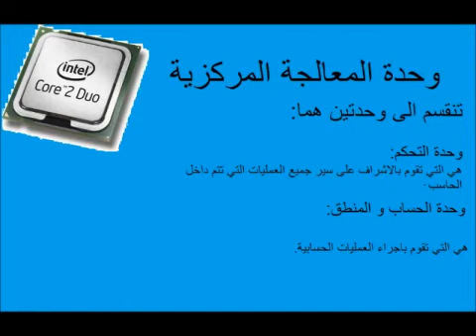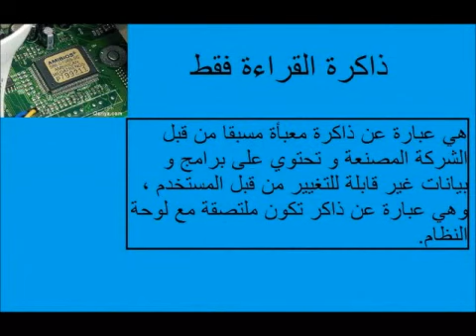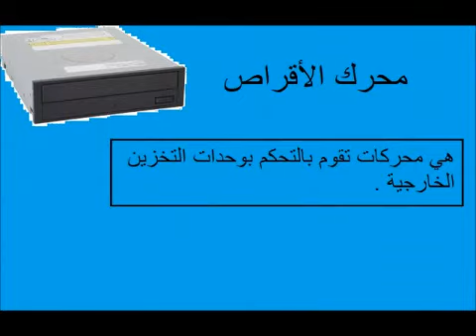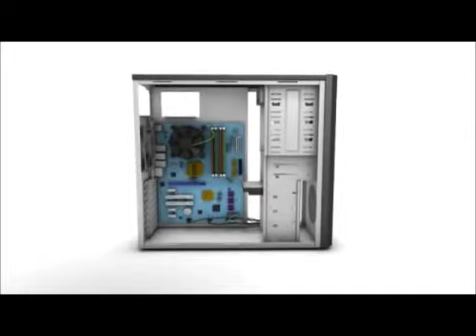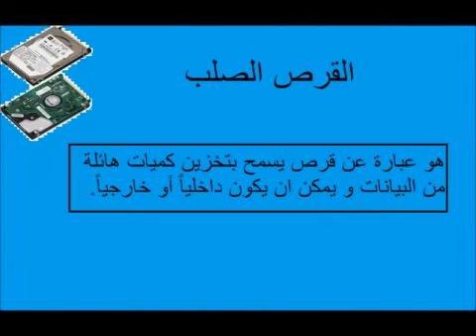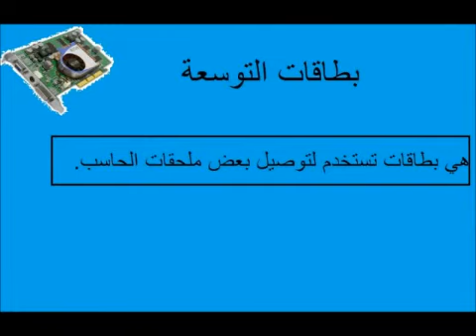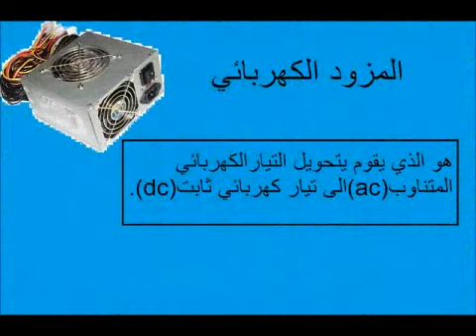مكونات الحاسوب الداخلية للصف الثامن